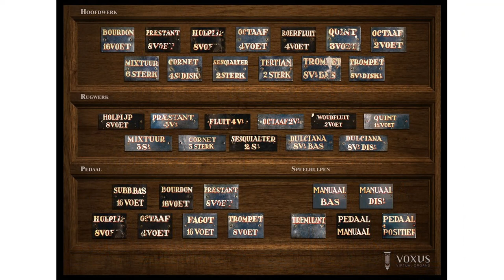J.S. Bach, Wir Glauben all an einen Gott, Schöpfer (BWV 765)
I challenged myself to master a version of this chorale on two keyboards with a clearly separated and dominant Cantus Firmus. Because some publications indicate the main choral voice with "C.F" for Cantus Firmus (and my own hunger for stand-out interpretations), I kept looking for examples. In her various recordings of Bach's organ works, I discovered Marie-Claire Alain to be one of the "Cantus Firmus users".

Here is the result of my work to try and master the composition - on the Voxus sampleset of the Van Deventer organ in Nijkerk. I've used the beautiful Sesquialter of the 'Rugwerk', but in all respects I have deliberately tried to enact restraint: after all, this is the Credo, and immediately derived as it is from the pre-reformation Catholic Mass (and probably based on the Articles of Confession of Nicea), it should excel in its pre-Baroquian 'straightness' and discipline.

If the Wikipedia listing is correct, Bach wrote this composition as a 21-year old in 1706: he might have played it at his organ at Arnstadt, and also at the Weimar Schlosskirche [2]. Already he affirms his life-long contention that organ pedals are not just a fill-in, but represent an equal voice in the world of counterpoint: right from the start of the composition, the pedal voice is complex, integral and essential.

Some sources still rank this chorale in the "doubtful" or "spurious" category, but in the Peters Edition, Herman Keller writes in 1940 (translated from German):

“This chorale arrangement is among other well-known Sebastian Bach items in the often mentioned posthumous collection of J.L. Krebs” (Roitsch), “the first half under Sebastian Bach's name in a copy by Pleller” (Seiffert). So there is no reason to doubt its authenticity, especially since the composition clearly shows Bachian traits.

(Translated from German Wikipedia) Three manuscript sources - the oldest around 1400 - hand down a one-stanza Latin credo hymn 'Credo in Deum Patrem omnipotentem' with a German version 'Wir glauben all an einen Gott, Schöpfer Himmels und der Erden'. One of the sources also provides the melody.

Luther was inspired by this stanza, adopting the melody and the first two lines of the text, but otherwise creating a completely new three-stanza song that was to take the place of the Latin Credo in the Reformation German mass. So it entered into all early Lutheran orders of worship.

In the two much better known compositions which became part of Clavierübung III (or The Great Organ Mass), Bach concentrates on the first part of the Lutheran Credo. See BWV 680 and BWV 681.